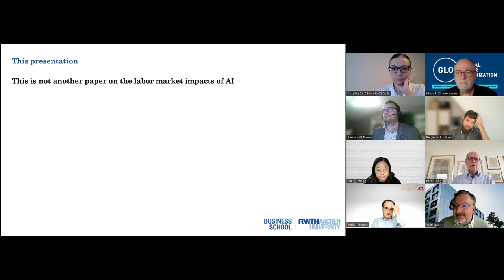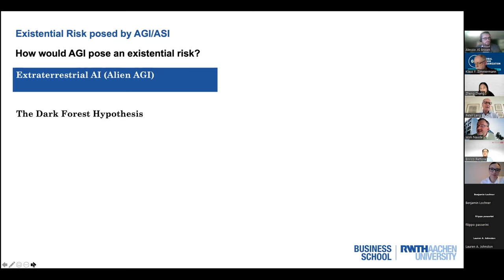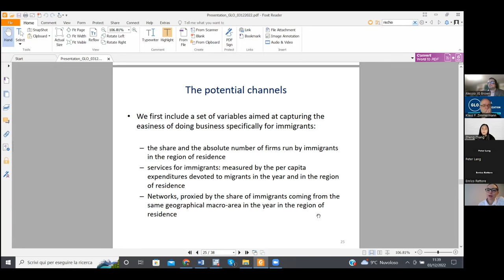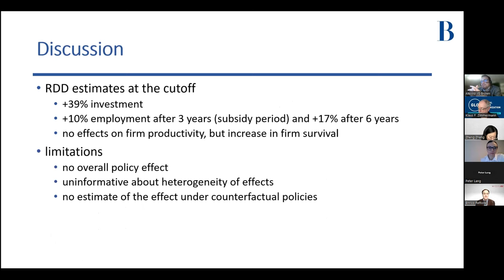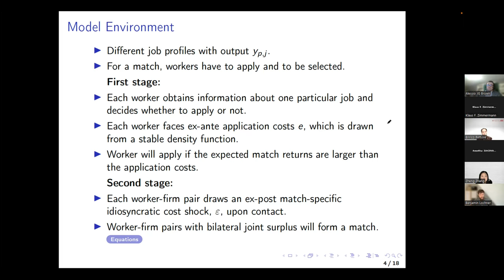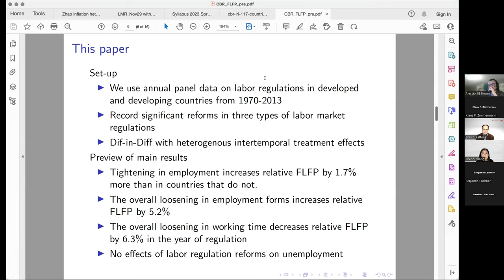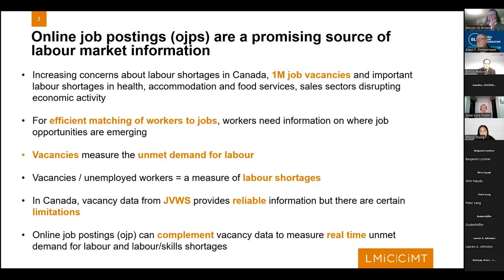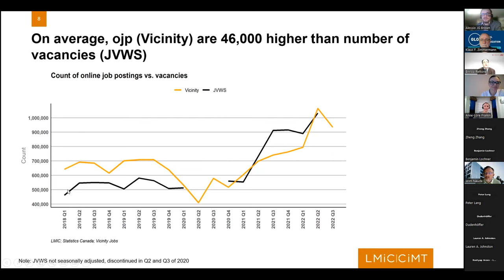GLO Conference 22 Dec3 11 00 CET POP video5247616493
*** GLO Global Conference 2022 ***

Research Paper Session. POP at UNU-MERIT, Maastricht.
Organizer & Chair: Alessio Brown, UNU-MERIT & GLO

- The Future Economics of Artificial Intelligence: Mythical Agents, a Singleton and the Dark Forest, Wim Naudé (RWTH Aachen University, Germany;  University of Johannesburg, South Africa; POP UNU-MERIT and GLO)

- Is self-employment for migrants? Evidence from Italy, Marianna Brunetti (University of Rome Tor Vergata, CEIS and CEFIN) and Anzelika Zaiceva (University of Modena and Reggio Emilia, GLO, POP UNU-MERIT and IZA)

- Making Subsidies Work: Rules vs. Discretion, Paolo Pinotti (Bocconi University), Filippo Palomba (Princeton) and Federico Cingano (Banca d’Italia), Enrico Rettore (University of Padova, FBK-IRVAPP, IZA POP UNU-MERIT, and GLO)

- Gender-Specific Application Behavior, Matching, and the Residual Gender Earnings Gap, Benjamin Lochner (Institute for Employment Research (IAB) and University Erlangen-Nürnberg), Christian Merkl (Institute for Employment Research (IAB), University Erlangen-Nürnberg and GLO)

- Labor Market Regulations and Female Labor Force Participation: New Cross-Country Evidence, Nauro F. Campos (University College London, IZA, POP UNU-MERIT and GLO), Jeffrey B. Nugent, University of Southern (California and IZA), Zheng Zhang (University of Southern California).

- Measuring labour and skills shortages using online job posting data in Canada, Kashyap Arora (Labour Market Information Council – Conseil de l’Information sur le Marché du Travail, LMIC/CIMT), Anne-Lore Fraikin (Labour Market Information Council – Conseil de l’Information sur le Marché du Travail, LMIC/CIMT, POP UNU-MERIT and GLO), Sukriti Trehan (Labour Market Information Council – Conseil de l’Information sur le Marché du Travail, LMIC/CIMT).